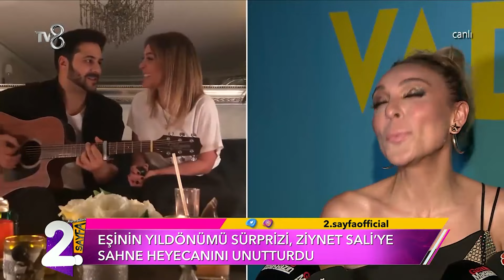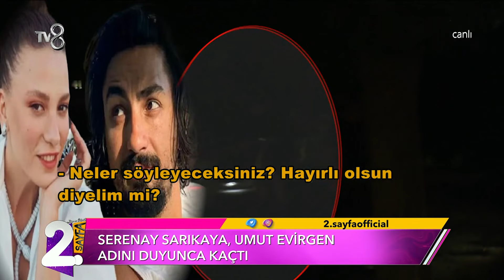Serenay Sarıkaya Aşk Sorularını Duyunca Evine Kaçtı | Müge ve Gülşen'le 2. Sayfa 6. Bölüm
Müge ve Gülşen'le 2. Sayfa 6. Bölüm - Serenay Sarıkaya aşk sorularını duyunca evine kaçtı. Umut Evirgen ismini duyduğu anda kaçmaya başladı.

Magazinin nabzı burada tutulacak. Müge Dağıstanlı ve Gülşen Yüksel’in sunumuyla “Müge ve Gülşen’le 2. Sayfa”  TV8’de.